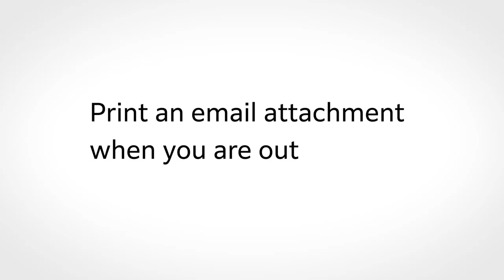Print an email attachment when you are out :FUJIFILM Business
Print documents simply by touching your mobile device to your printer.